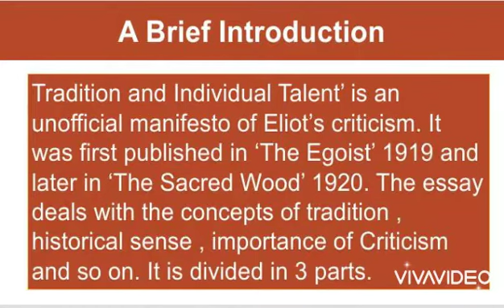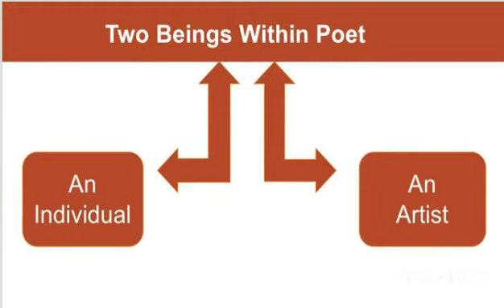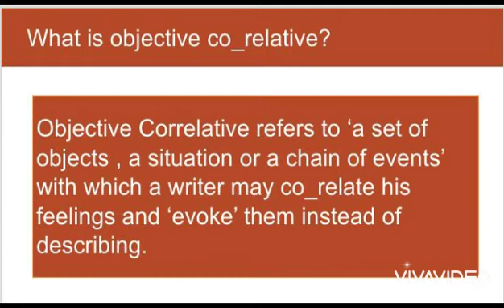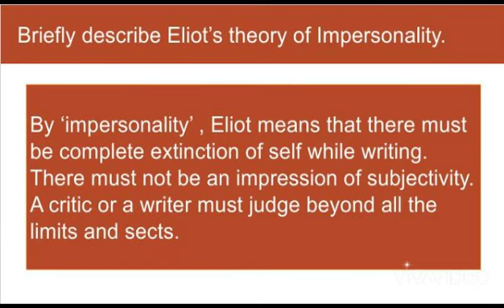Tradition and Individual Talent | T.S Eliot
This video  enhance your understanding about Eliot's concept of objective corelative, tradition, poet and poetry.